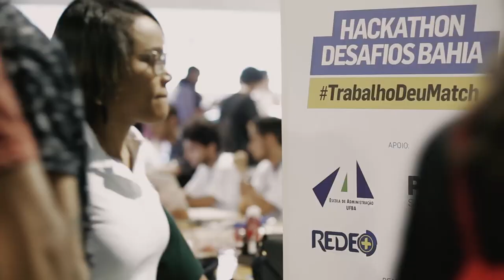Resumo do Terceiro Dia - 11/08/2017